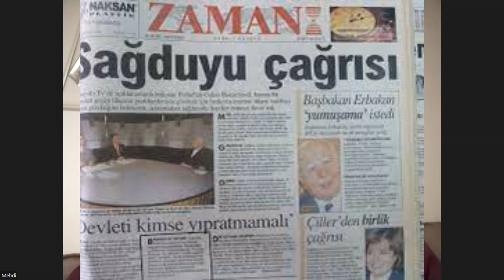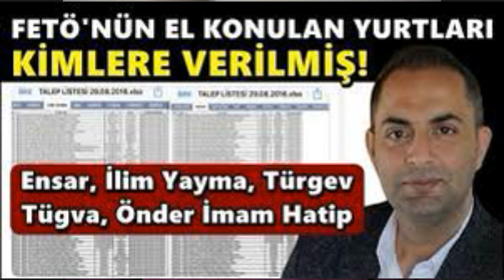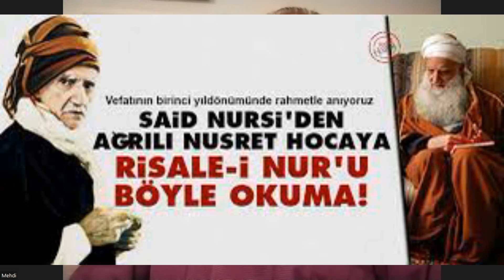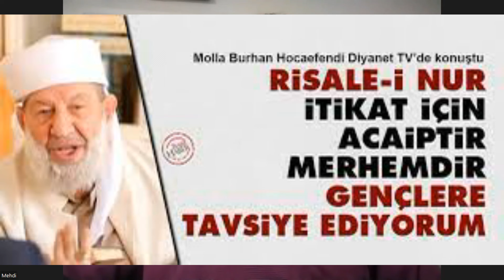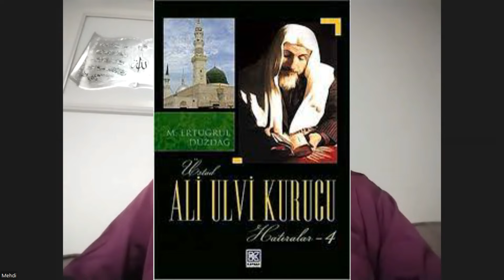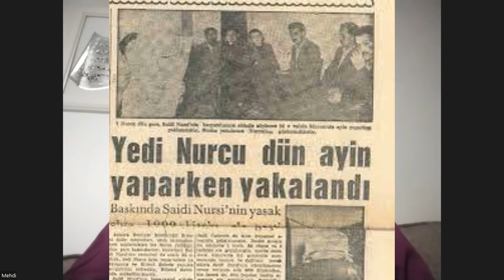HIZMETTE ILK AGBEYLER ZAMAN MUFETTISI MEHDI YONET EBEDI RISALET SEMPOZYUMLARINDA AGRILI NUSRET HOCA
HIZMETTE ILK AGBEYLER .ZAMAN MUFETTISI MEHDI YONET, EBEDI RISALET SEMPOZYUMLARINDA AGRILI NUSRET HOCA, SURIYELI RAMAZAN EL BUTI VE HEKIMOGLU ISMAILIN ABD YE RISALE GOTURME HATIRALARINI ANLATIYOR